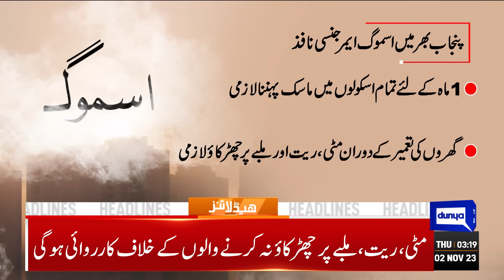Israel And Palestine Conflict | Dunya News Headlines 03:00 AM | 02 Nov 2023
Govt initiates nationwide operation to deport illegal foreign nationals

Finance ministry report notes draining effects of high interest rates on govt resources

Sheikh Rashid will shift to Lal Haveli after attending Raiwind congregation

Accountability court summons Asif Zardari in Thatta water supply reference

New Zealand take on South Africa in clash of heavyweights